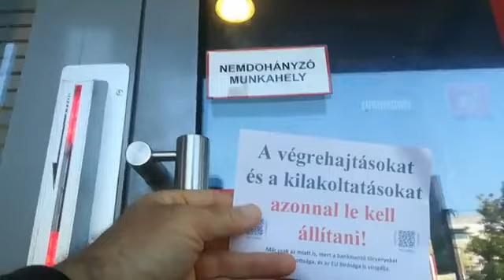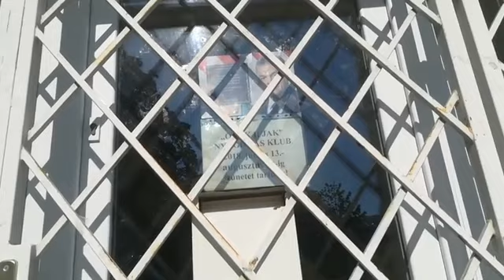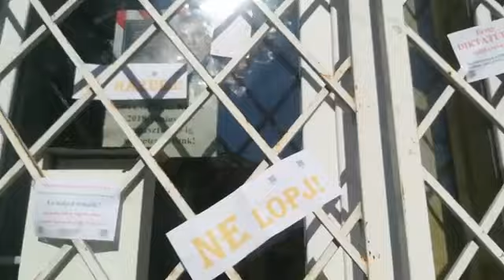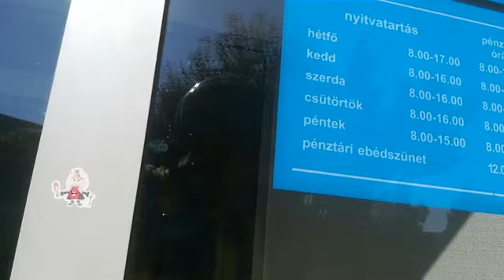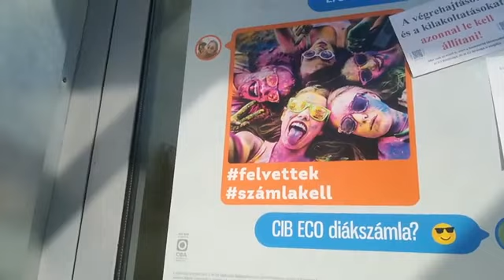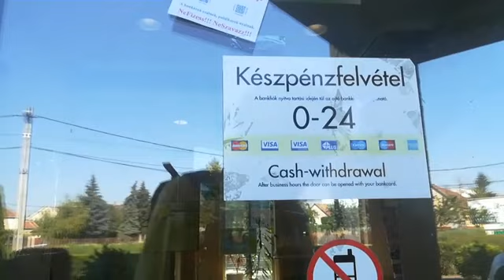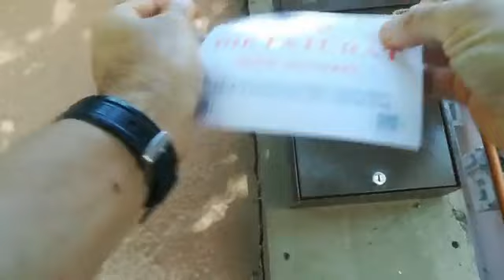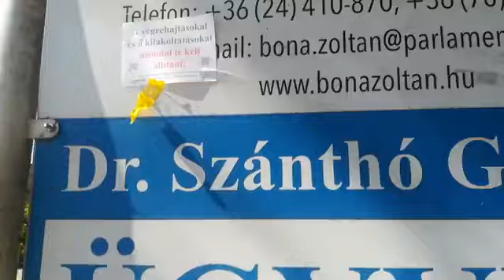2018. 07. 15. Vasárnap reggeli véleménynyilvánítás Szigetszentmiklóson. TE mikor indulsz?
Egy diktatúrát (pénzügyi és politikai is) csak úgy lehet megdönteni, ha sokan egyénileg cselekednek. Majd a sok egyéni tettekből kialakul egy közös ellenállás.

Azért kell egyénileg, vagy kiscsoportokban, mert a politikusokra nem lehet számítani. Nekik tökéletesen megfelel az álellenzéki szerep.

A civilnek mondott szájhősökre, politikai szarkavarókra szintén nem tudunk számítani, mert ahogy a mondat elején áll: „civilnek mondottak” csupán. Feladatuk az emberek látszólagos hergelése, és valóságos lecsendesítése. Ezt jól csinálják. Nem valódi ellenségei a hatalomnak. Sőt ők a hatalom beépített álszervezkedői.

Tehát ha jól számolom, akkor nem marad más, mint TE. A TE bátor tetteid, és önzetlen áldozataid. Mindez a szabadságért.

HAjrá!